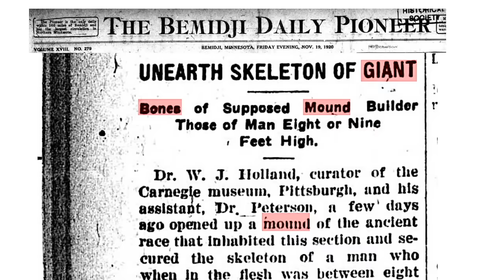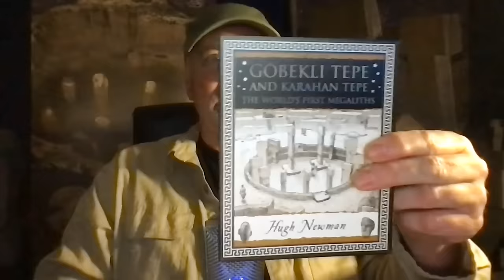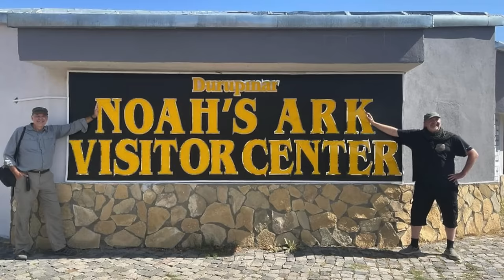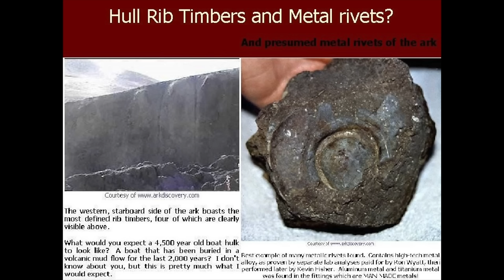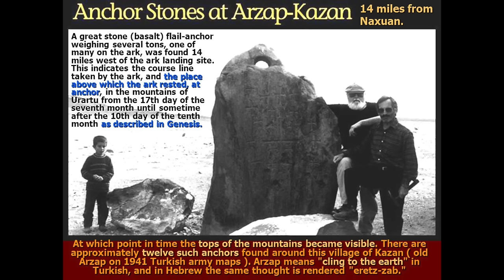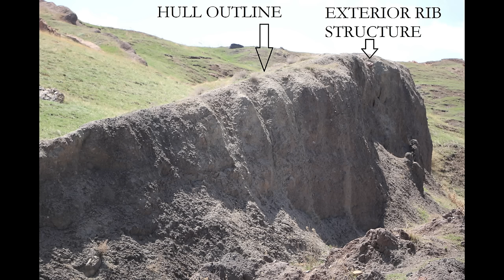Göbekli/ Karahan Tepe, Noah's Ark & Subterranean Tunnels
In this exclusive interview I am joined by researcher, explorer and author Hugh Newman to talk about the many strange ancient mysteries of Turkey! Hugh and I discuss the latest exciting discoveries that have been made at Karahan Tepe - especially that of a 7+ ft giant humanoid statue. Hugh breaks down other mysteries at Gobekli Tepe and Karahan Tepe that he has witnessed first hand such as serpentine head that emerges from a specific enclosure at Karahan Tepe. I also ask Hugh about an enigmatic subterranean tunnel that he recently visited, as well as his recent visit to the infamous and controversial site known as "Noah's Ark." Does Hugh think it is the actual remains from the Bible story? Watch to find out... Hugh also gives us a preview of his exciting new book "Göbekli Tepe and Karahan Tepe: The World's First Megaliths"

Follow Hugh here @MegalithomaniaUK